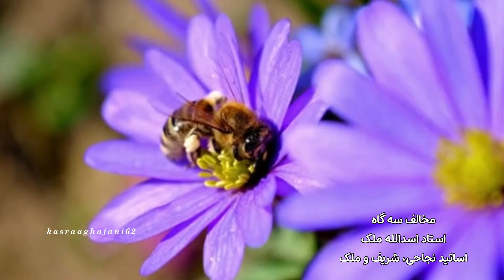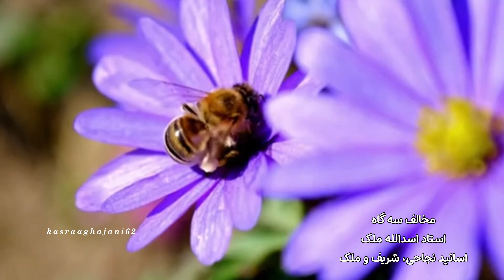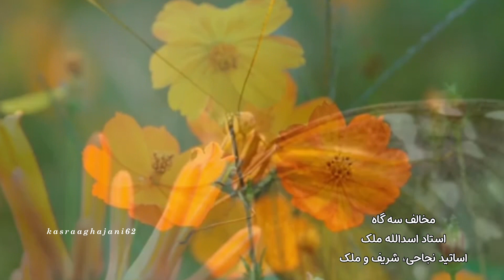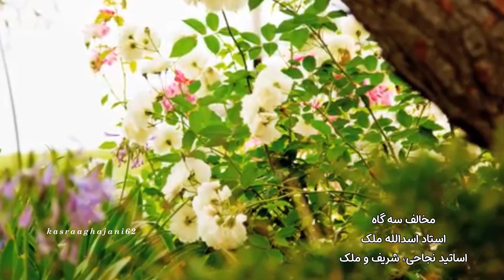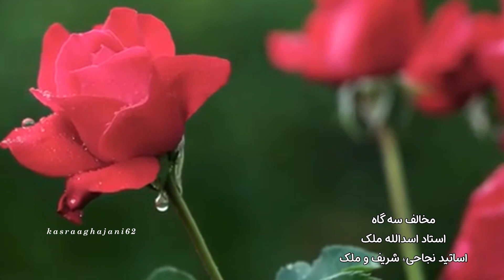May 27, 2022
مخالف سه گاه اجرای اساتید اسدالله ملک، فرهنگ_شریف ، مجید نجاحی و جهانگیر ملک‌